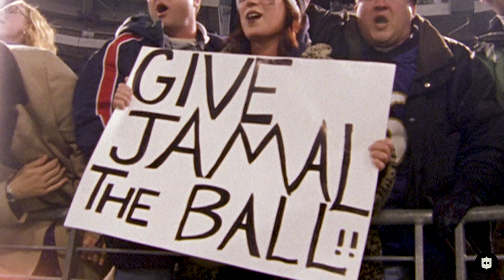Jamal Lewis: The Most Underrated POWER Back! | Throwback Originals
Check out Jamal Lewis' amazing story to NFL stardom!

NFL - YouTube.com/NFL